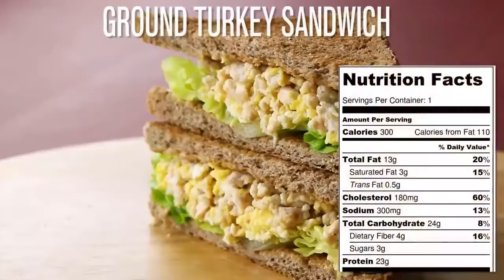HEALTHY RECIPES | Vegetables Sandwich, VEGGIE , AVOCADO TUNA SANDWICH, CARROT AND COTTAGE CHEESE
HEALTHY VEGETARIAN FOOD RECIPE

***VEGETABLE SANDWICH***

Nutrition Facts
Calories 270
Total Carbohydrate 28g - 9%
Protein 13g

***VEGGIE SANDWICH RECIPE***

Nutrition Facts
Calories 280
Total Carbohydrate 33g - 11%
Protein 11g

***AVOCADO TUNA SANDWICH RECIPE***

Nutrition Facts
Calories 370
Protein 24g

***CARROT AND COTTAGE CHEESE RECIPE***

Nutrition Facts
Calories 220
Total Carbohydrate 27g - 9%
Protein 20g

***POTATO CUCUMBER SANDWICH RECIPE***

Nutrition Facts
Calories 190
Calories from Fat 35
Total Fat 3.5g - 5%
Protein 9g

***WELCOME TO HOMEATS***
A mobile application that connects small restaurants, housewives & professional chefs with buyers who seek healthy & homemade food to live a healthy life.

***HOMEATS FAQ***
What Do Homeats Do ?
Connect restaurants and home cuisines with customers to make more money and  help you to grow your brand. also we provide delivery services

How much does it cost to join homeats?

Do you provide Delivery service?
yes we provide it and you can work with you after confirming and implement our policy

How many orders can my kitchen get per month ?
it depends on the area and how active you are ... but we sure we will provide you with exception Utility that will go beyond your expectations

How much commission do you take?
It is changeable according to the plan you choose however our commission rates starts from 12%

What will happen if I cancel the order I received?
We recommend you to avoid canceling so you can have loyal end users who constantly order from your store however if you have an emergency and you have to cancel the order we are supporting you without harming our consumers rights in the term of our cancelation policy

Can I be offline whenever I want?
We are providing a flexible work environment ... you can easily go to Console menu and switch your online status to Offline

How will I start selling my food?
Very easy! You will add your menu items with our team and then you will be ready to sell your food online!

Is it possible for vendors to upgrade their subscription?
Sure , vendors have wide options of plans they can choose or upgrade from on to others which suits their needs.

When will I be charged?

How can I cancel my subscription?
yes by tapping on more than subscription after that you will find all of your subscription information and you will find option to cancel your subscriptions

What is the procedure to Join Homeats?
Download the 'Homeats' App from Play/App store. Open the app and you can login/sign up using your Facebook, Google or email account. The app will send an OTP to your registered account (if already registered before) to authenticate and allow you to use the app then you will fill in some information about your and the business then you will receive a call from us to finalize the process.

Provide wide food options such as healthy, Diet , traditional and homemade food

How can I place an order ?
Go to the Homeats app, log in with your account, then place an order from your favorite restaurant.